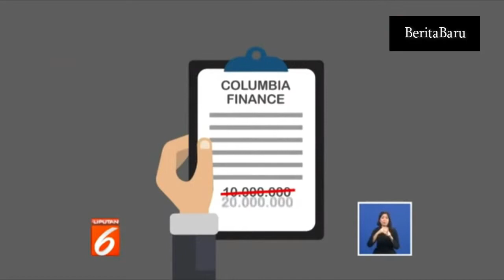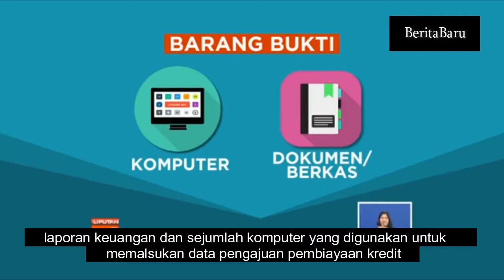UII LK BPA Klp 4 SNP Finance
Sebuah Project Mini Riset untuk mendukung Mata Kuliah Lembaga Keuangan (LK).

Dokumentasi Project ini dilakukan oleh Kelompok 4, dengan nama perusahaan SNP Finance dengan anggota kelompok:

16311231 ARINI HARDIANTI SAFITRI. MK
15311523 ELFA NURAENI MAHARDIKA PUTRI
15311140 TAUFAN DWI HERYUDANTO

Terima kasih